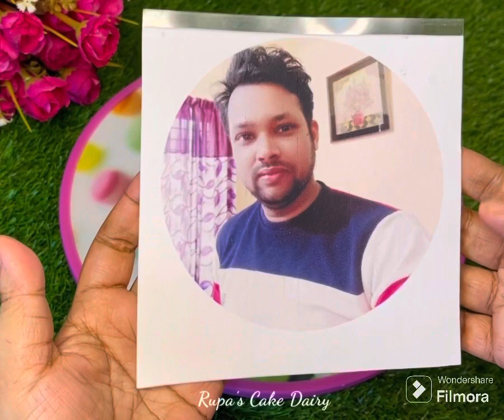Edible photo print cake decoration idea/ যে ছবি খাওয়া যাবে এমন ছবি দিয়ে কেক ডেকোরেশন /cake making